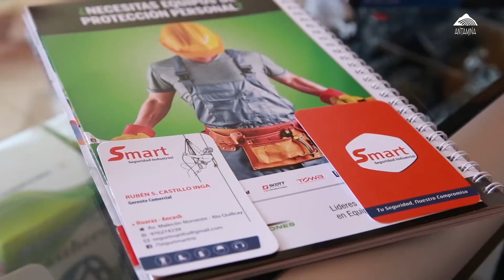Antamina_Haz realidad tu Negocio_Ruben